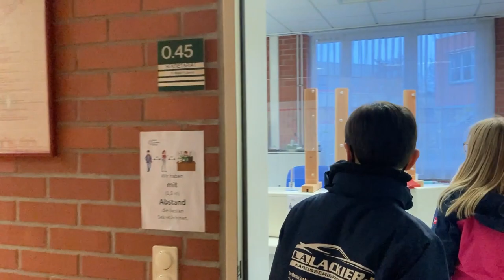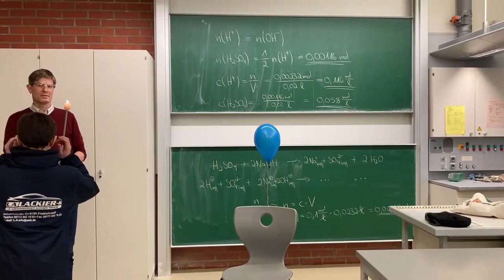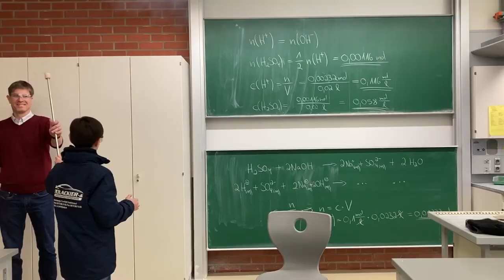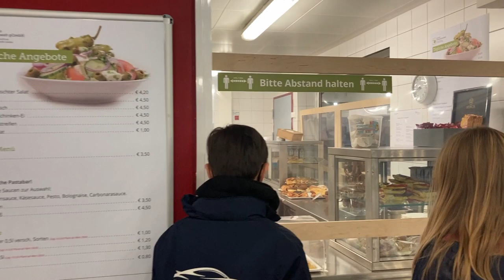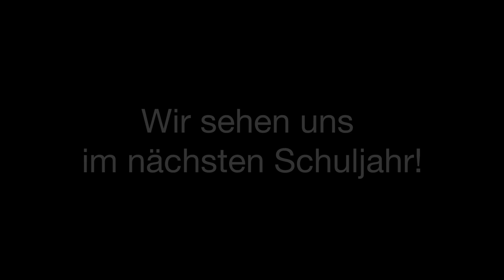Willkommen an der ELS! Schauen Sie doch mal rein!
Viel Spaß beim Kennenlernen der Ernst-Ludwig-Schule in Bad Nauheim, dem Gymnasium des Wetteraukreises in Hessen.